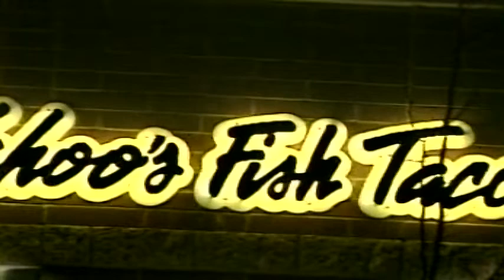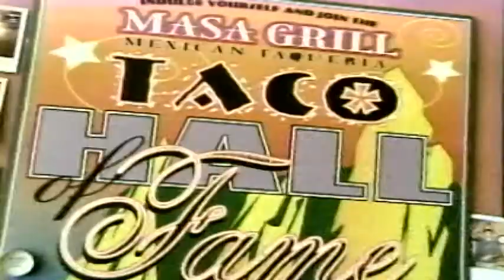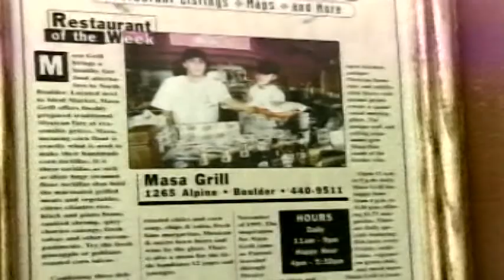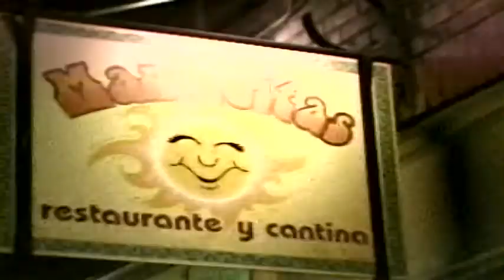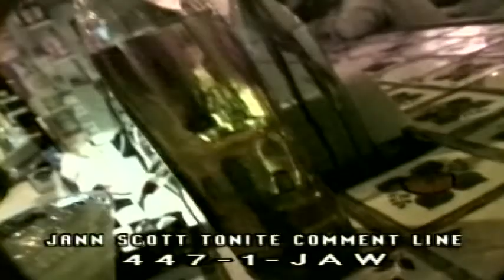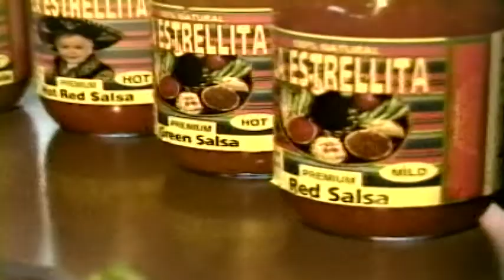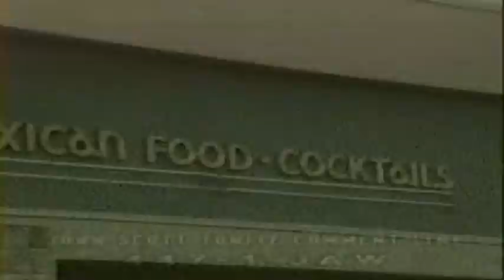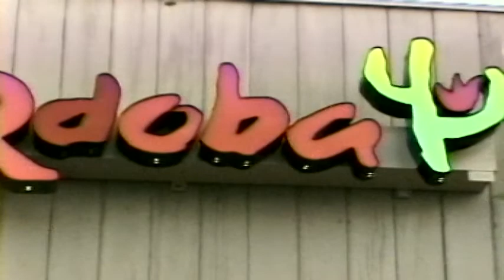Best Mexican Restaurants in Boulder and Denver 1998 on Jann Scott Tonite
In this show we start at Wahoo Fish Tacos in Boulder,  Then we go to Masa Grill popular, which is now gone,  Then to La iguana in Boulder which was hugely popular. then Mamacitas on the Hill in Boulder also gone, Armadillo, Qdoba, La Estrillita , La Iquana, El Noa Noa,